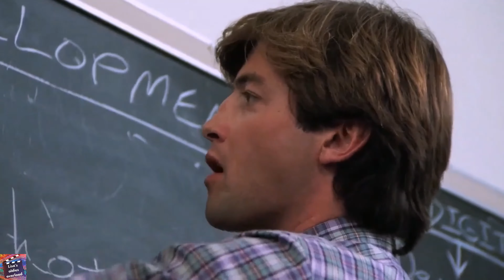Halloween III: Season of the Witch (1983) Movie trailer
Dr. Daniel Challis and Ellie Grimbridge stumble onto a gruesome murder scheme when Ellie's novelty-salesman father, Harry, is killed while in possession of a halloween mask made by the Silver Shamrock mask company. The company's owner, Conal Cochran, wants to return Halloween to its darker roots using his masks -- and his unspeakable scheme would unleash death and destruction across the country.

Content Rating: R
Director: Tommy Lee Wallace
Writer:  Tommy Lee Wallace
Stars: Stacy Nelkin, Dan O'Herlihy, Tom Atkins, Michael Currie and Ralph Strait
Genres: Horror, Mystery and Sci-Fi
Movie Production Country: United States